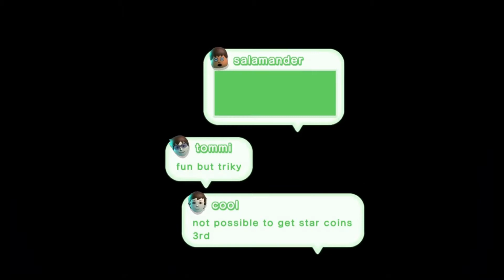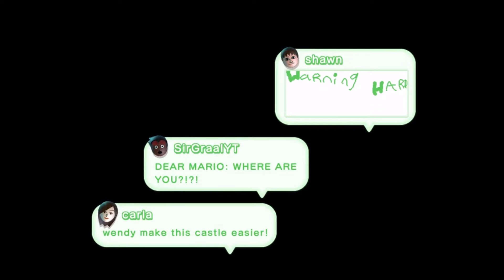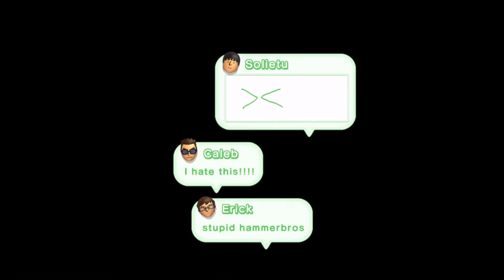avagamer05 Plays New Super Luigi U Pt 4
avagamer05 Plays New Super Luigi U phew that was close, Go Luigi :)